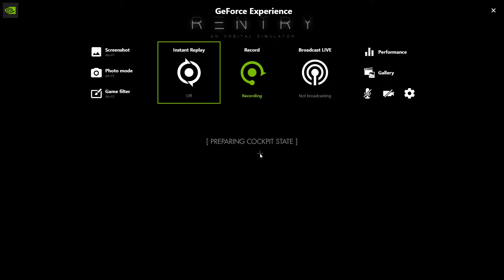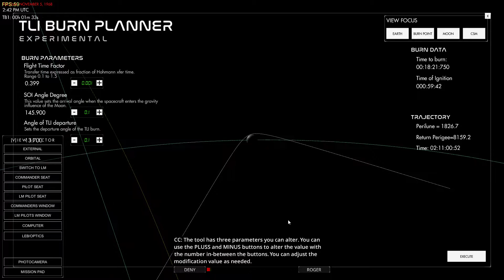Reentry an Orbital Simulator TLI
TLI in Reentry an Orbital Simulator